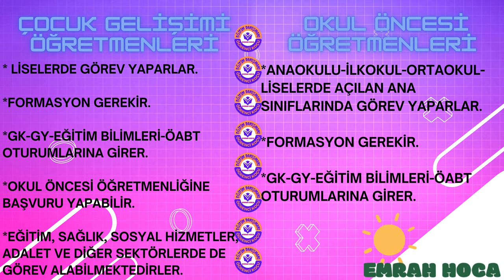ÇOCUK GELİŞİMİ ÖĞRETMENLİĞİ VE OKUL ÖNCESİ ÖĞRETMENLİĞİ BENZERLİK VE FARKLILIKLAR